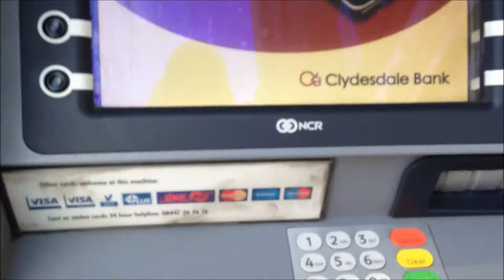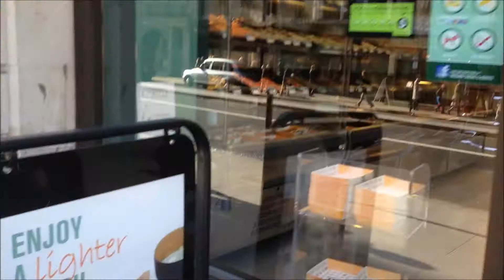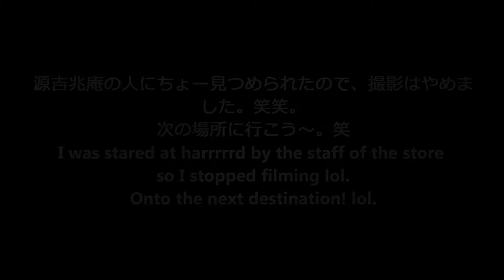London Tour Part 2: Piccadilly Circus - Minamoto Kitchoan 源吉兆庵、ロンドン。「字幕付き」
This is the second part of my London tour! My friend and I visited a Japanese wagashi bakery called "Minamoto Kitchoan". If any of you live in London and like traditional Japanese sweets then I recommend this bakery. However it's very pricey though...Enjoy! xxx